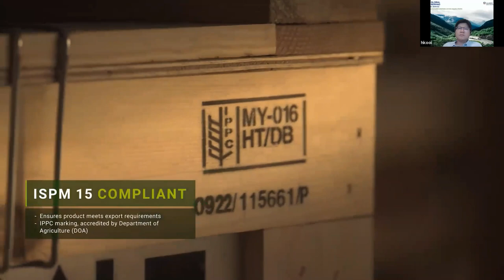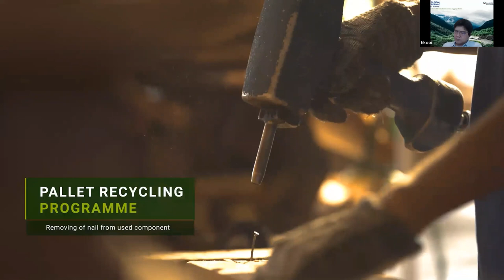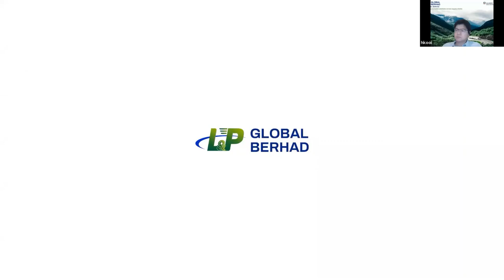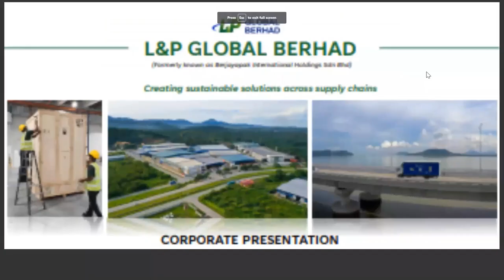Rakuten Trade Ideas 🎯 Webinar - L&P Global Berhad - IPO Investor Briefing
L&P Global Berhad - IPO Investor Briefing: Integrated industrial packaging solutions provider

L&P Global Bhd has recently launched their IPO prospectus. It is en-route for ACE Market listing on Bursa Malaysia.

Integrated wooden industrial packaging solutions provider with major MNC clients namely; Flextronics, Panasonic Energy, First Solar, Jinko Solar, Celestica, Bosch !